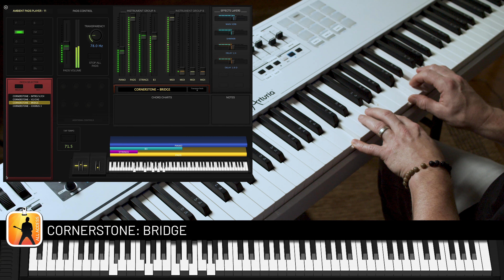Cornerstone - Hillsong Worship - Keys/Piano cover and MainStage Patch Demo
Keys cover of Cornerstone by Hillsong Worship

Keyboard: Arturia Keylab 88
All sounds are from MainStage with the stock plugins

Cameras:
Blackmagic Pocket 4k Cinema Camera
Canon EOS R5
Canon EOS R

Lenses:
For the Blackmagic Pocket 4k:

Lighting:
The Sun :)